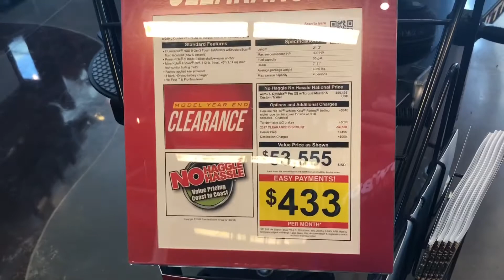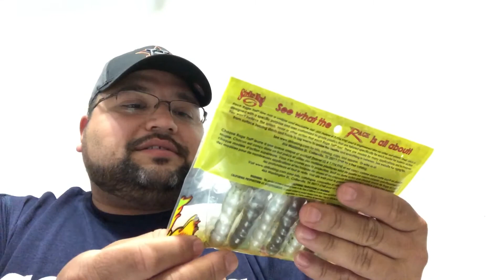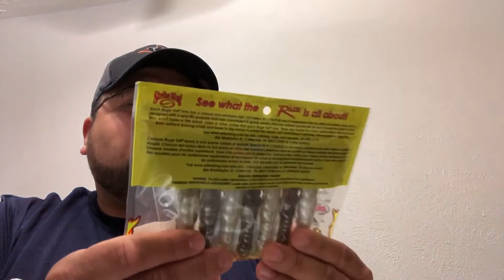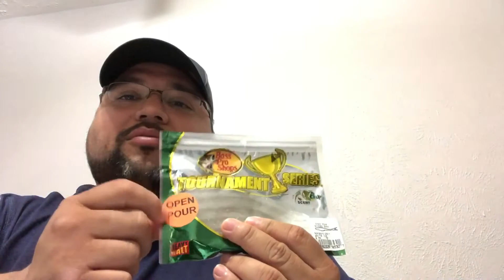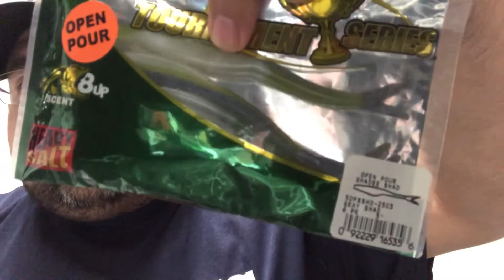Bass Pro Shops Trip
Went to the Pearland Bass Pro Shops to get some plastics for my next BFL Tourney. It took over and hour to get there in some crazy Houston traffic. Not a whole lot of stuff I needed but had a gift card I wanted to get rid of.